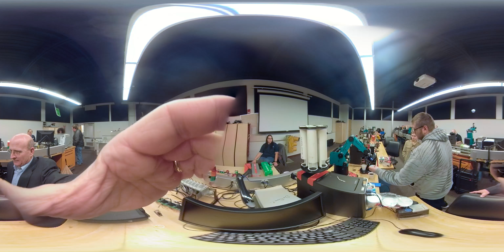VIDEO 0369 injected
2019 Fall Open House